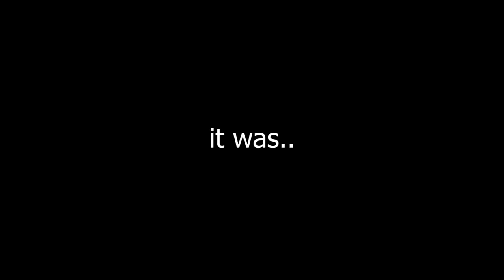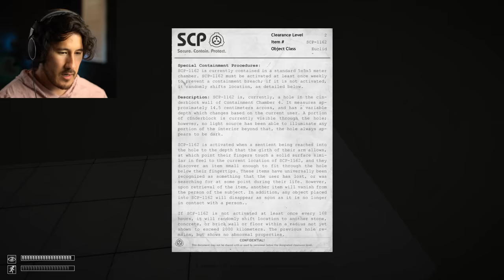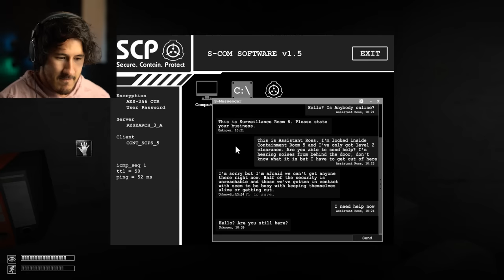I'M GONNA CRY... :'( | SCP Containment Breach #59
Thumbnail By ► Nickromancer